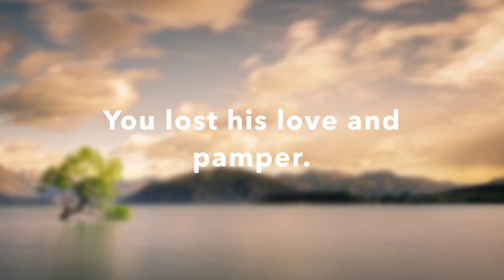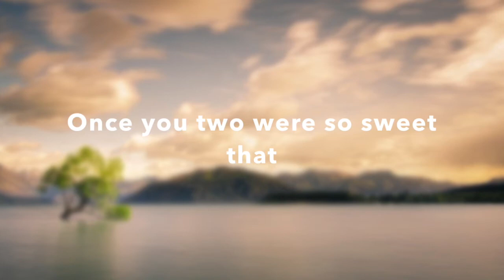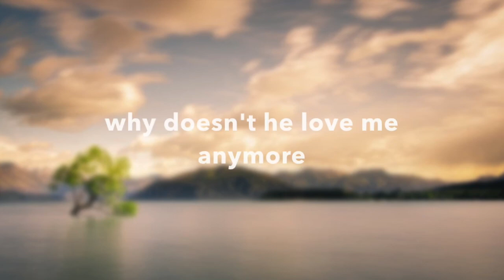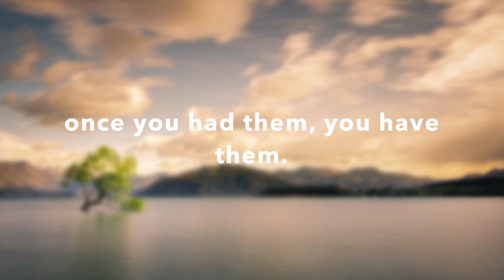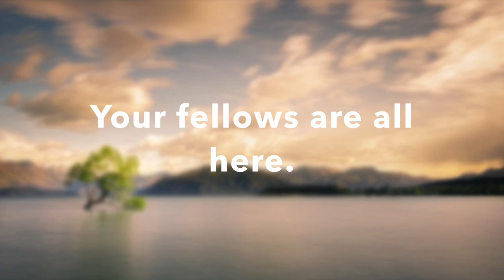Why Doesn't He Love Me Anymore?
Girl, you are not alone. You have me, and all your fellows are here.
Take a rest for your heart and soul. Enjoy the solitude and let your feelings flow.

Share your story with us. We are always here and willing to listen.
If you like it, please show your support by giving me thumbs up.

"A letter to myself before age 30"